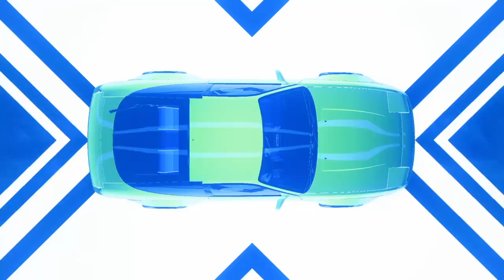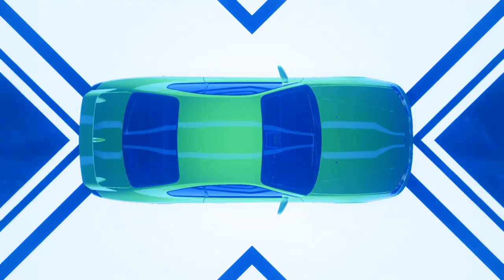This need for speed heat video is way to long